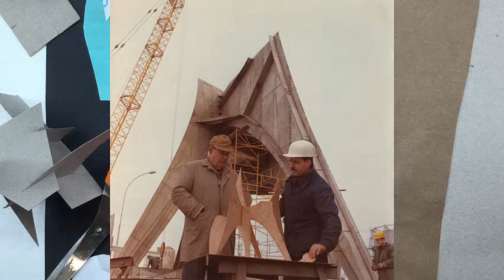Sculpture - Alexander Calder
Supplies: scissors and thin cardboard (like a cereal box) or thick paper (like a paper bag)